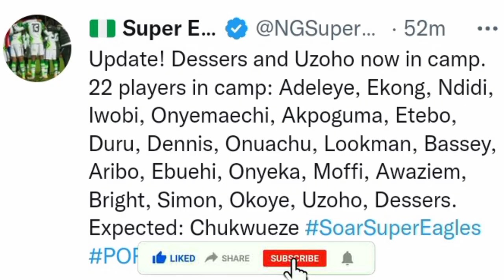Super Eagles training today for Nigeria vs Portugal friendly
Nigeria Super Eagles in their first training session as they prepare for their upcoming friendly match against Portugal. The Super Eagles of Nigeria play Portugal in a friendly on Thursday November the 17th.